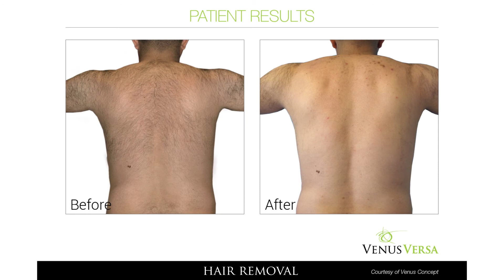Venus Versa Hair Removal Treatments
Find out more about hair removal treatments using the Venus Versa at Derma Reading.